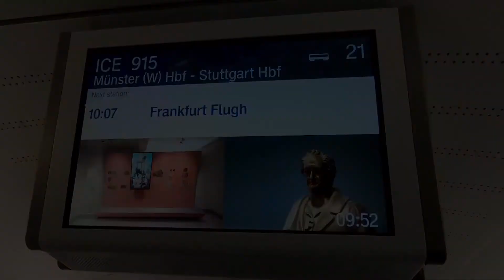Ich besuchte die Yorkin Indianer in Costa Rica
Die indigene Gruppe der Yorkin in Costa Ricas Regenwald habe ich alleine besucht.

_____Videokapitel
Anreise 0:00
Fast bei den Yorkin angekommen 1:44
Im Dorf der Yorkin angekommen 4:02
Kakao und Bananen 5:48